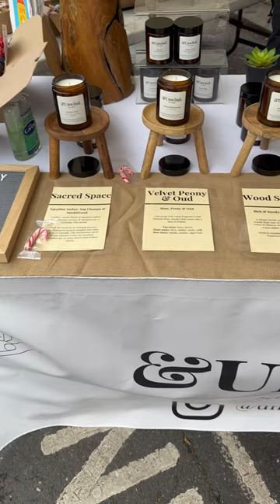Myddleton Road Christmas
Myddleton Road Winter Festival